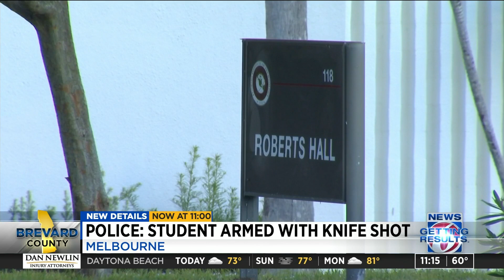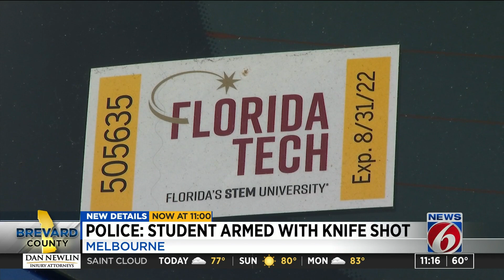Police: student armed with knife shot